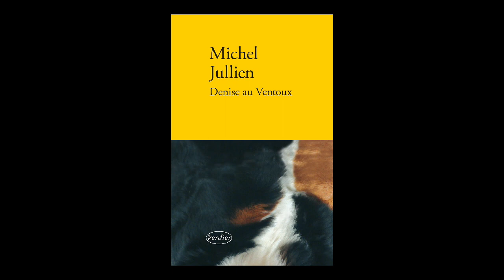Michel Jullien - Denise au Ventoux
Michel Jullien vous présente son ouvrage "Denise au Ventoux" aux éditions Verdier. Rentrée littéraire jenvier 2017.